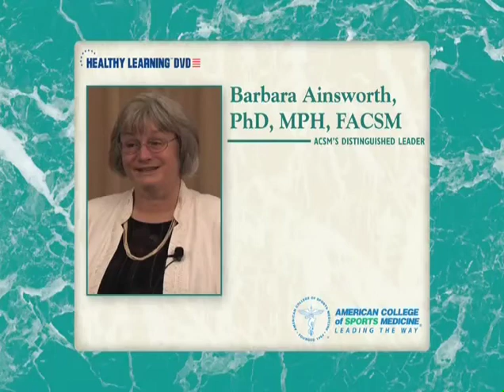ACSM's Distinguished Leaders | Barbara Ainsworth